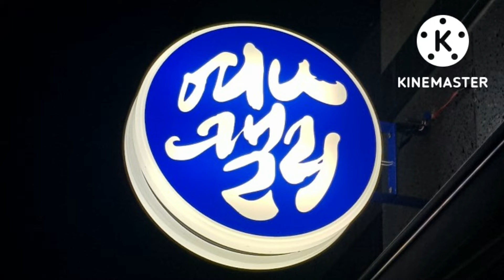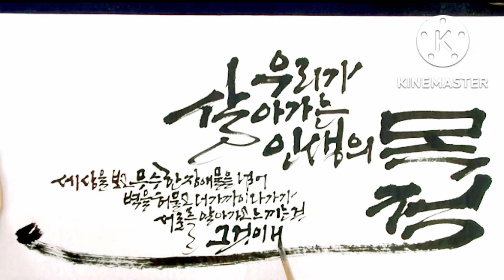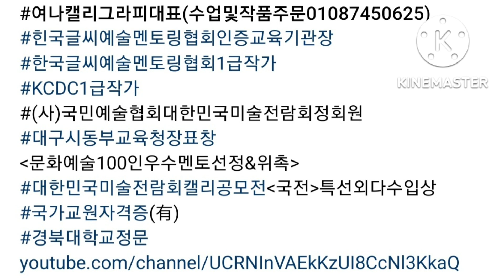캘리그라피(붓캘리동영상) 여나캘리그라피학원대구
●좋은글귀로 장문쓰기●

■재료■
[4절 작품화선지,고매원 먹물,겸호붓(9mm)황모붓(4mm)]

토요일,일요일도 수업하는 여나캘리그라피학원!